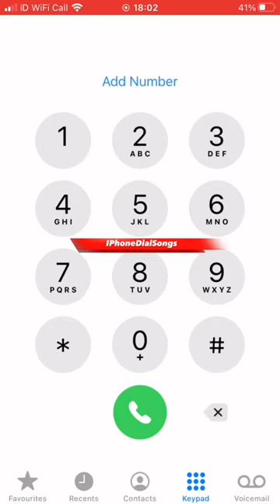Nothin On You - B.o.B Ft Bruno Mars | IPhoneDial Version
™️Iphonedialsongs